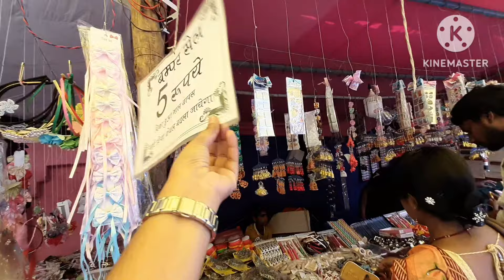Bara Devi Mandir Kanpur | प्राचीन माँ बारा देवी मंदिर कानपुर | Bara Devi Ka Mela Kanpur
प्राचीन माँ बारा देवी मंदिर कानपुर | Bara Devi Mandir Kanpur | Bara Devi Ka Mela Kanpur

नमस्कार दोस्तों
आज के इस वीडियो मे मैने कानपुर का बहुत प्राचीन मन्दिर बारह देवी मंदिर को दिखाया है यह मंदिर लगभग 1700 साल पुराना माना जाता है यहाँ नवरात्र पर्व मे बहुत विशाल मेला लगता है वीडियो देखिये आपको और अधिक जानकारी मिलेगी
धन्यवाद ☺️🙏